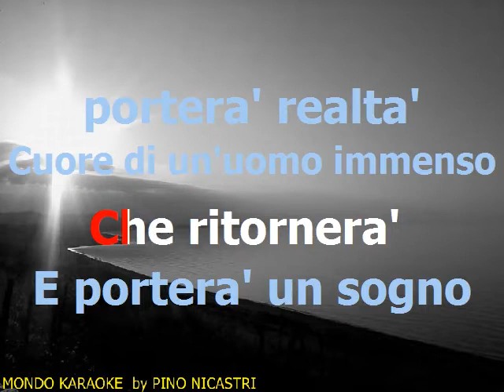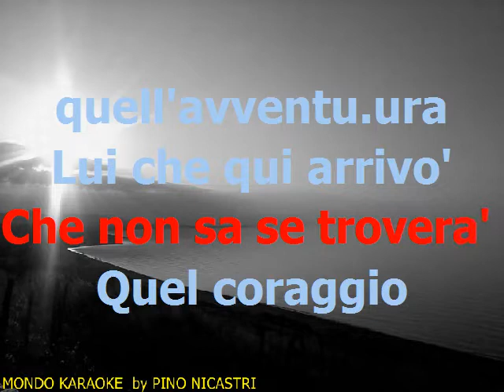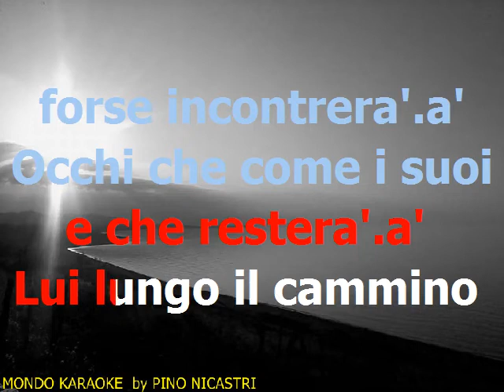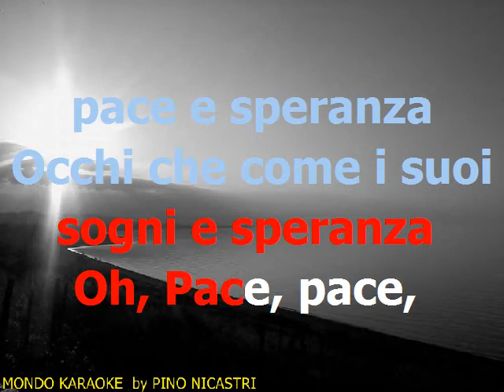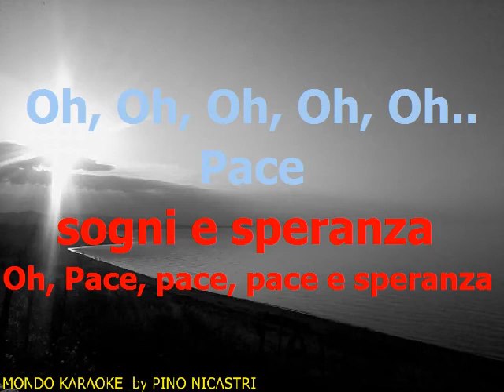Speranza (L.pausini) base karaoke